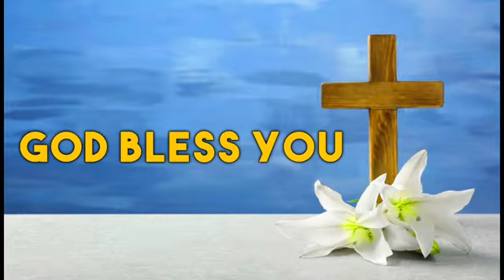యేసయ్య జీవపు మాట|| pastor:రాజేష్ అన్న||08_06_2021||Hosanna mandir@machlipatnan||జూన్ _8